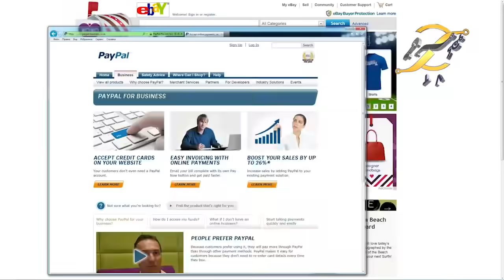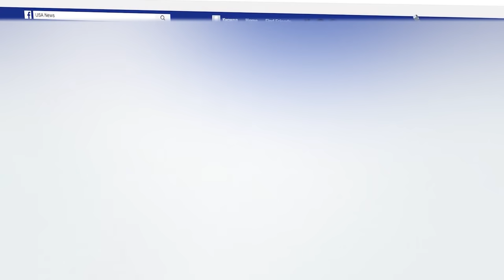General Bajwa Calls Meeting of Pakistan Military | Khoji TV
General Bajwa Calls Meeting of Pakistan Military.
Khoji TV is a project of Talha Films
Our Team
CEO : _________________ Talha Labib
Editor :________________ Syed Karar Abbas
Voice Over : ___________ Majid Malik
Writer :________________ Husnain tayyab